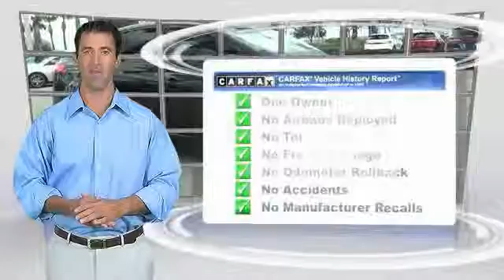2014 Ford Focus Daytona Beach FL FG1496A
2014 Ford Focus SE

GaryYeomans Ford
1420 North Tomoka Farms Road

Environmentally-friendly and cost-effective, this 2014 Ford Focus SE is powered by a fuel efficient Regular Unleaded I-4 2.0 L/122 engine that keeps you smiling at the pump. Its transmission averages 36 highway mpg and 26 city mpg! It comes equipped with these options: Wireless Streaming, Wheels: 16 Painted Aluminum Alloy, Variable Intermittent Wipers, Urethane Gear Shift Knob, Trunk Rear Cargo Access, Trip Computer, Transmission: 5-Speed Manual, Tires: 16, Systems Monitor, and SYNC Communications & Entertainment System -inc: 911 Assist, VHR, SYNC Services, AppLink, Bluetooth, steering wheel controls, USB port and auxiliary input jack. Test drive this must-see, must-drive, must-own beauty and get a hassle-free deal today at Gary Yeomans Ford Commercial Business, 1420 N Tomoka Road, Daytona Beach, FL 32124.